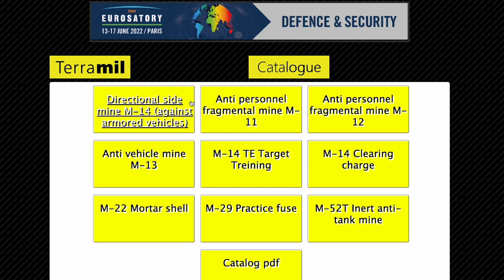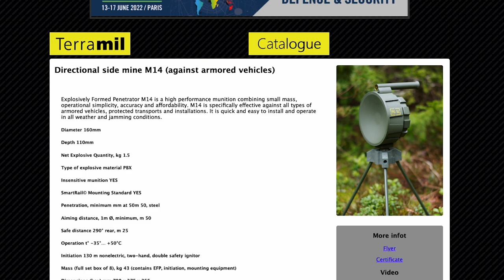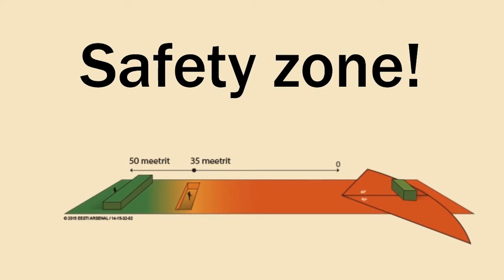Ukraine Deploying Estonian PK-14 Directional Mines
We've examined a number of mines currently in use in Ukraine, the PK-14 is another interesting example. Originating from Estonia it is a command detonated mine which fires an explosively formed penetrator.